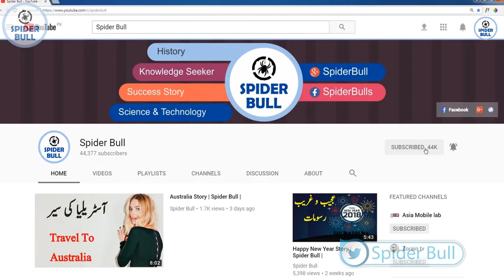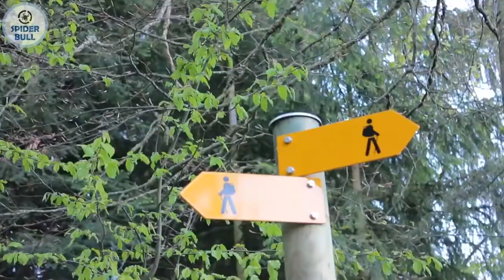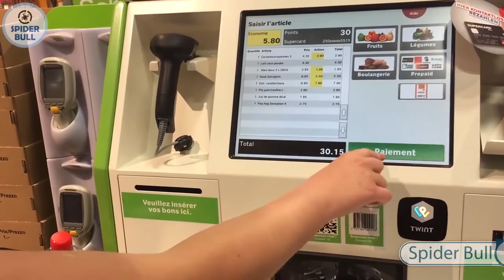Visit to Switzerland | Travel To Switzerland | History & Documentary about Switzerland in Urdu/Hindi